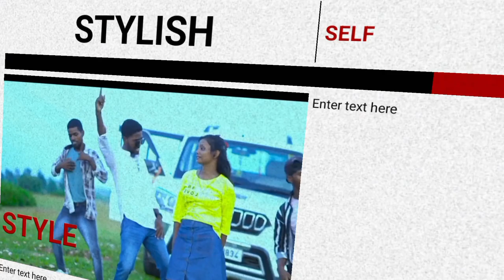FIDA | FULL VIDEO 4K | AASISH & MANSOON | NEW SANTHALI VIDEO 2023 | SANTHAL EXPERIENCE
FIDA | FULL VIDEO 4K | AASISH & MANSOON | NEW SANTHALI VIDEO 2023 |

नमस्ते। सॉंथियों

Fida
Feeda
Fida new santali video
Fida new santhali video
Fida new santali video 2023
Fida new santhali video 2023
Fida santali promo video 2023
Fida new santhali video teaser video 2023
Fida new santhali promo video
Fida new santali teaser video
Fida video
Fida santhali video
Fida full video
Fida video
Fida official video
Fida official promo video
Fida official teaser video
Fida official full video
Fida official santali video
Fida official santhali video
O hay re
O hay re new santali video
O hay re new santali video 2023
O hay re santhali video 2023
O hay re santali video 2023
O hay re santhali video
O hay re santali video
O hay re santali full video
O hay re new santali full video 2023
O hay re official video
O hay re new santali official full video
O hay re new santali official video
O hay re santali official promo video
Sari se nasi 2
Sari se nasi 2 new santali video
Sari se nasi 2 new santali video 2023
Sari se nasi 2 santhali video 2023
Sari se nasi 2 new santhali video
Sari se nasi 2 new santali official video
Sari se nasi 2 santali official promo video
Sari se nasi 2 full video
Sari se nasi 2 official full video
Viral video
Ashok tudu
Ashok tudu video
Pankaj murmu
Pankaj murmu video
Annu hembrom
Annu hembrom video
Mariyam hembrom
Mariyam hembrom video
Shefali
Shefali video
Tina hembrom
Tina hembrom video
Punam soren
Punam soren video
Swapna marandi
Jon jantu
Jon jantu video
Dh creation
Santhal Experience
Santal experience